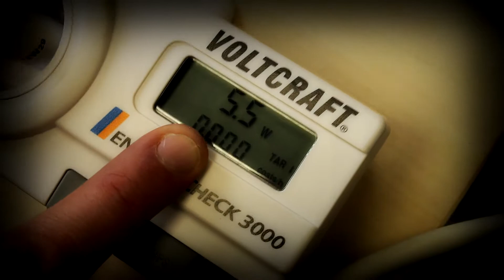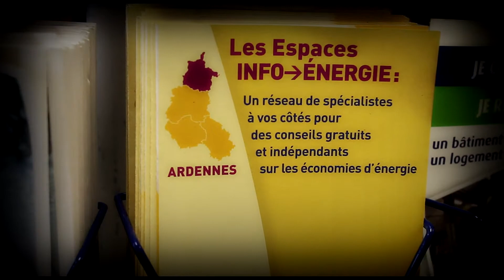CHARLEVILLE-MEZIERES - l'espace info énergie, nouvelle adresse !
Rendez-vous sur la page FACEBOOK "de quoi on cause ?", 1er web-magazine vidéo 100% ardennais